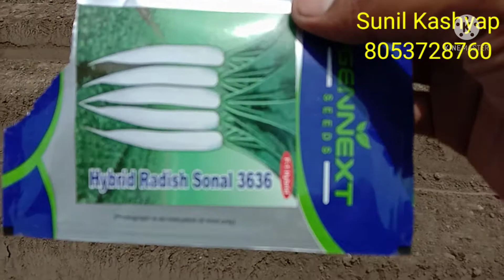Muli ki kheti/बरसाती मूली की खेती/अगेती मूली की बिजाई मशीन से@सुनील कश्यप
सभी सब्जियों की बिजाई मशीन से करवानी है सम्पर्क करें